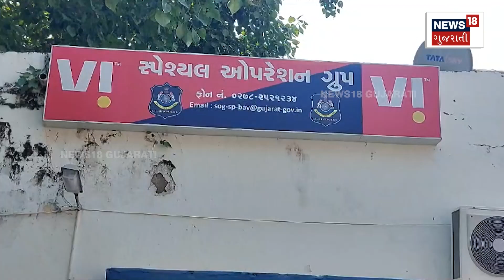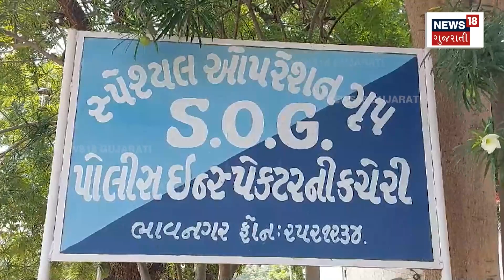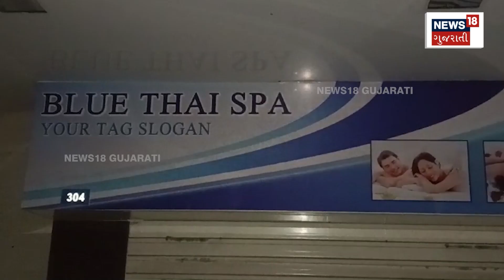Top News Today: 10 મિનિટ 10 ખબર | 10 મિનિટમાં સૌથી મહત્વની 10 ખબરો | Gujarat News | News18 | N18V